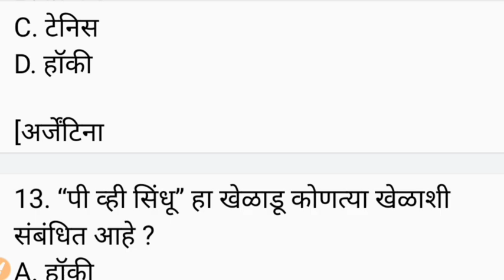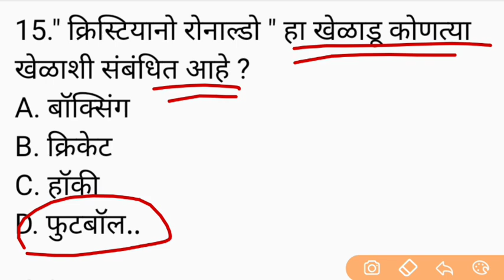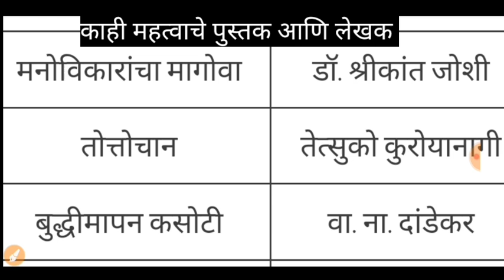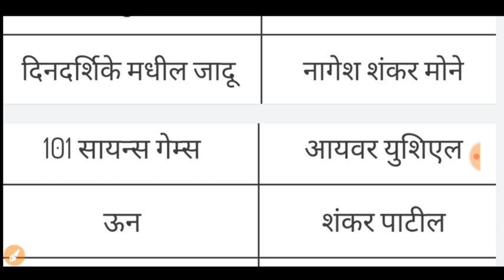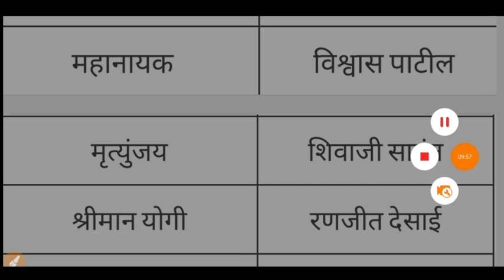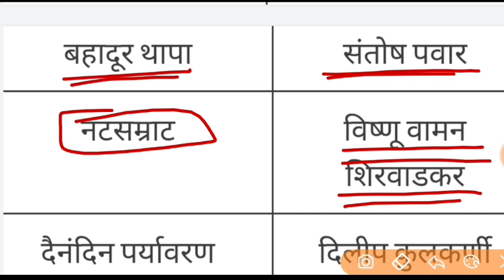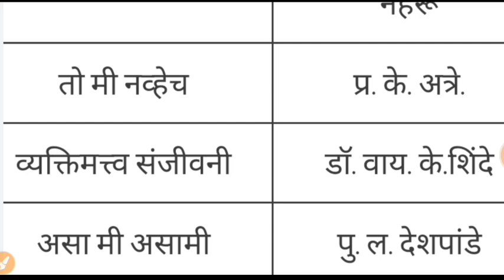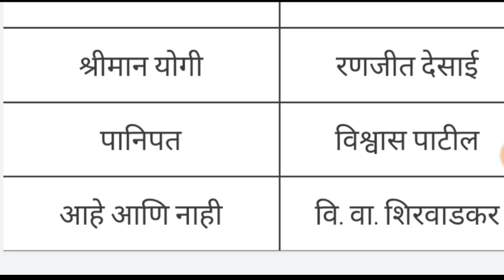खेळ आणि खेळाडू आणि राज्य 2023 TCS Pattern Gk Vanrakshk Bharti Forest guard bharti वनरक्षक भरती